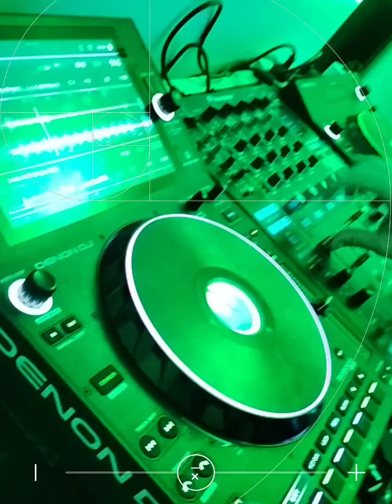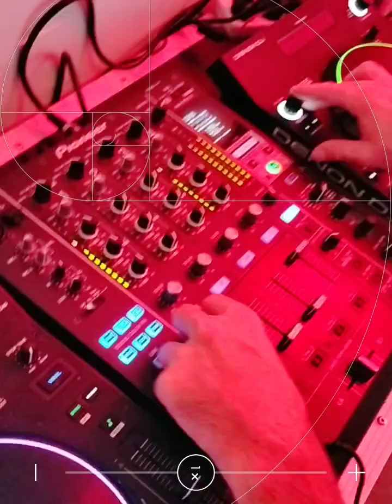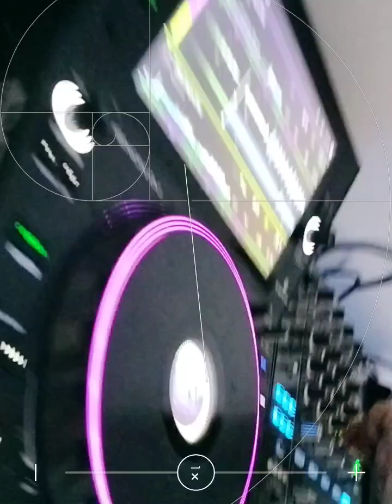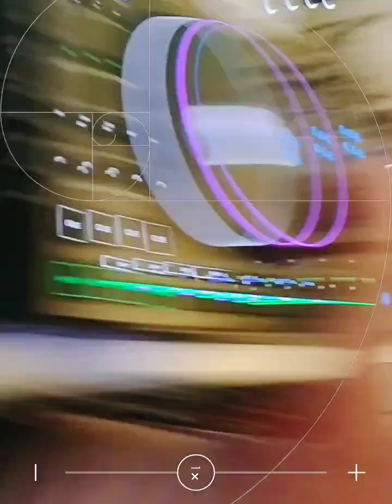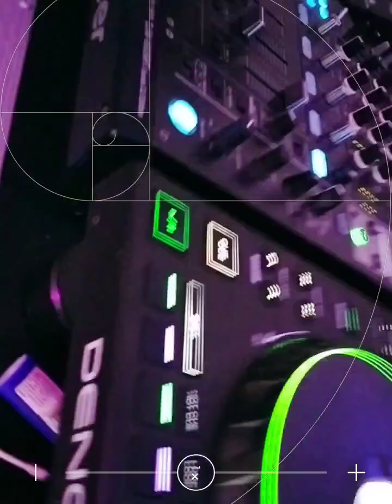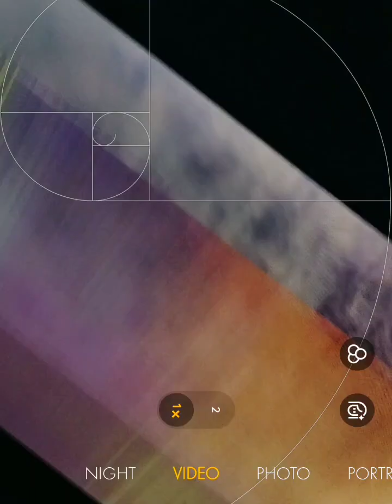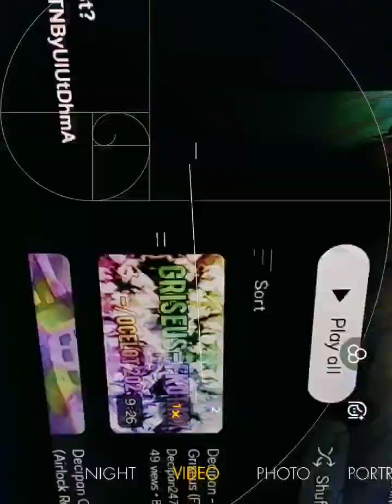DJ Goatsy Live Mixtape 29/10/24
Shot by Decipan